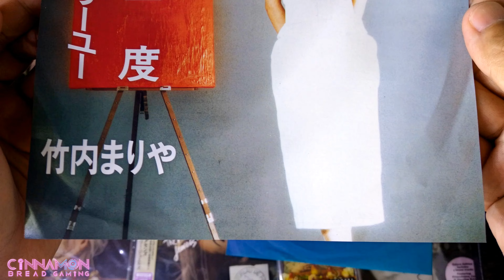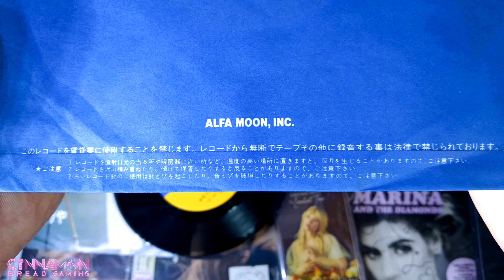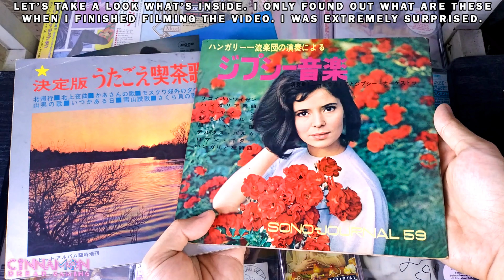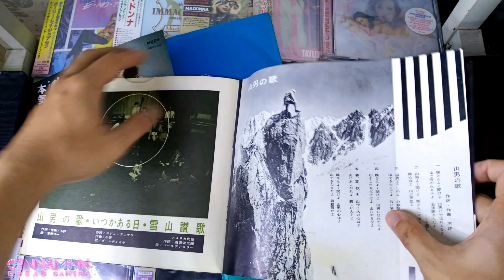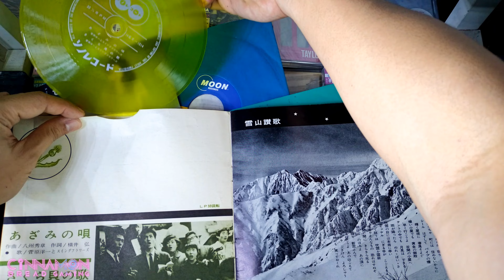UNBOXING Mariya Takeuchi's "Mou Ichido / Let's Get Married" 7 Inch Single Vinyl 「もう一度/本気でオンリーユー」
Thank you so much for stopping by and welcome to my 195th unboxing video. Today, I shall be featuring Mariya Takeuchi's "Mou Ichido (Once Again) / Let's Get Married" Single. This one is a 7 inch vinyl housed in generic Moon Records sleeve with cover/lyrics sheet.

Variety is the sixth studio album by Japanese singer-songwriter Mariya Takeuchi. It was released on 25 April 1984 through Moon Records. Variety is considered as Takeuchi's "comeback" album after being on hiatus since 1981, and is the first album entirely written by her. The album is produced by Takeuchi's husband, Tatsuro Yamashita.
To international audiences, Variety is known for containing "Plastic Love" which, although only seeing moderate success in Japan when it was released as a single in 1985, saw a resurgence in popularity internationally in 2017 after a remix was uploaded to YouTube.